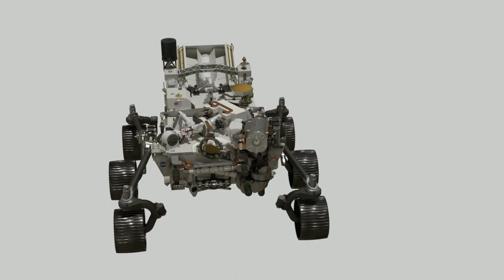Chandrayaan 3 moonmission live telecast. chandrayaan3 #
Chanderayaan 3 moon misson live updates.

chanderayaan 3 live: chanderayaan 3 उतर रहा ह चांद सबसे यूनिक location पर।ISRO#इसरो chanderyaan3 chandrayan-3 जहां उतरेगा सबसे खतरनाक जगह ?। | Chandrayaan-3 Live update Chandrayaan-3 LIVE Location: चंद्रयान से आई एक बड़ी खुशखबरी. ! चांद के और करीब पहुंचा| ISRO|BREAKING Chandrayaan-3 Latest Live Updates : चंद्रयान के एक मैसेज ने पूरी दुनिया को हिलाया!| ISRO | Luna-25 ISRO Chandrayaan 3 Live Updates: चंद्रयान ने चाँद से भेजा मैसेज, दुनिया रह गई हैरान ! | News Nation Chandrayaan 3 की लैंडिंग से पहले चांद पर रहस्यमयी यान, क्या ISRO ने निकाल लिया China का तोड़ Chandrayaan 3 कर रहा है Luna 25 ISRO ने ऐसा क्या कह दिया, Russia झूमा, NASA नाराज Chandrayaan 3 Update:- चंद्रयान की सफलता से किसको जलन? | R Bharat Chandrayaan 3 के तुफान में उड़ा Russia का Luna 25, झूमे इसरो वैज्ञानिक, ISRO को भेजा तगड़ा मैसेज Chandrayaan 3 ISRO का दावा Luna 25 छोड़िये, चंद्रयान 3 को कोई नहीं हरा सकता 23 Aug को नहीं होगी लैंडिंग ! रूस भी हैरान सीक्रेट तकनीक Activate ISRO की चाल रूस बेहाल Russia Luna 25 will land before ISRO Chandrayaan 3 | Record gone? चंद्रयान 3 चांद पर होने वाली उल्टी बारिश का सामना कैसे करेगा चंद्रयान 3 ? .|ISRO Breaking News चंद्रयान 3, Chandrayaan 3. chandrayaan3 vs luna25, india vs russia moon mission, Moon Mission Chandrayaan 3 LIVE Location: चंद्रयान ने फिर किया बड़ा कारनामा, जानिए कैसे ऑर्बिट में की एंट्री. Chandrayaan-3 Vs Luna-25 Updates LIVE: भारत का चंद्रयान vs रूस का लूना...Race दिलचस्प है | ISRO News चाँद पर पहुँचते ही क्या क्या दिखा ? | Chandrayaan-3 के लिए नया खतरा | Chandrayaan-2 ka दिखा मबा chandrayaan 3 update,chandrayaan 3 launch date,chandrayaan 3 news,isro chandrayaan 3,isro chandrayaan 3 missin,chandrayaan 3 latest news,chandrayaan 3 kab launch hoga,chandayaan 3 isro,chandrayaan,chandrayaan 3 animation,chandrayaan 3 informatio,isro moon mission chandrayaan 3,chandrayaan 3 new update,chandrayaan 3 launh video,chandayaan 3 live.
moon isro nasa Isro Big update on chandrayan 3: chandrayaan-3 अभी तक सफलतापूर्वक चल रहा है। और आशा है कि सफलतापूर्वक अपने मिशन को पूरा करेगा। chandrayaan 3 live chandrayaan 3 updates chandrayaan 3 latest news chandrayaan 3 launch video chandrayaan 3 launch date chandrayaan 3 kahan tak pahuncha chandrayaan 3 live update chandrayaan 3 launch chandrayaan 3 live location chandrayaan 3 status chandrayaan 3 news chandrayaan 3 live tracking chandrayaan 3 live update live landing of chandrayaan 3

Chandrayaan-3 .Mission Soft:-landing LIVE Telecast |-Chandrayaan-3 |-ISRO | S Somanath

chandrayaan3landing : चंद्रयान की सफल लैंडिंग हो चूकी है...पूरे देशवासियों को जिसका इंतजार था वो पूरा हो गया है।PM Modi ने भी चंद्रयान के सफल होने के बाद ISRO